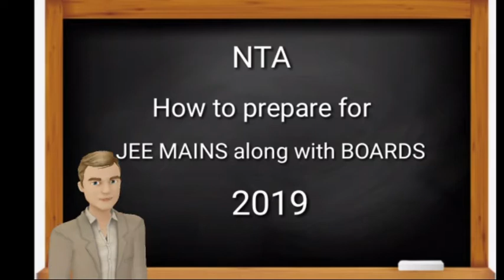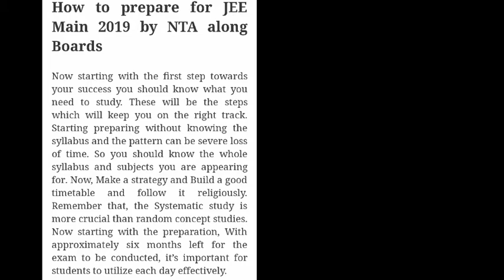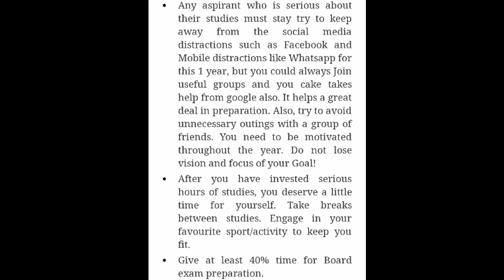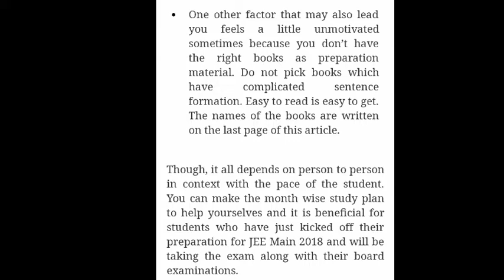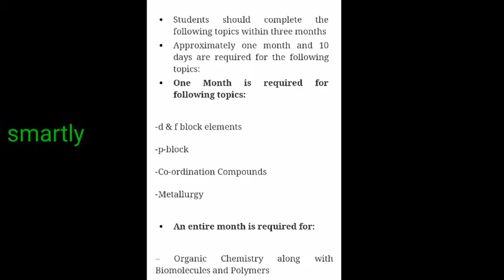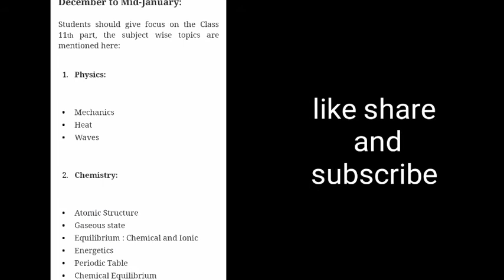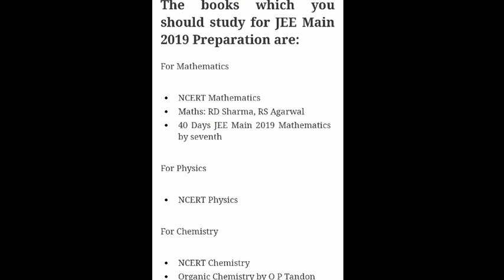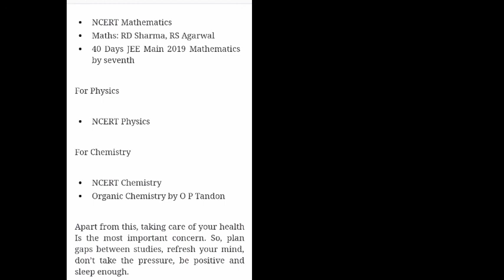NTA 2019||How to prepare jee main 2019 along with boards|Which books to be used|HARSHIT JAIN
Imp to know How to prepare jee along with boards. which books to be used for preparing jee mains 2019.effective planning.complete details NTA 2019.

for enjoying ,acquiring funny idea,enhancing the creation, animation,knowing Hungama offers ,IAS exams related questions,funny clips of movie and thrilling news..
all in one app...Fun idea

Harshit jain